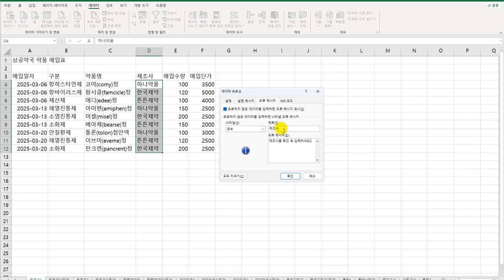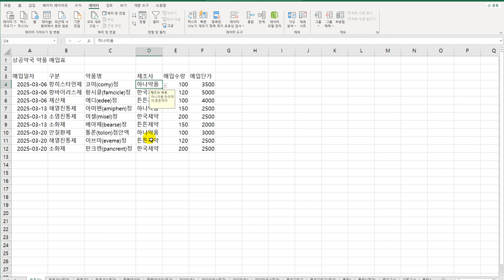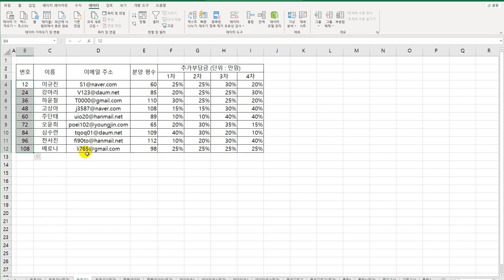[컴활1급실기] 엑셀_18 데이터 유효성 검사